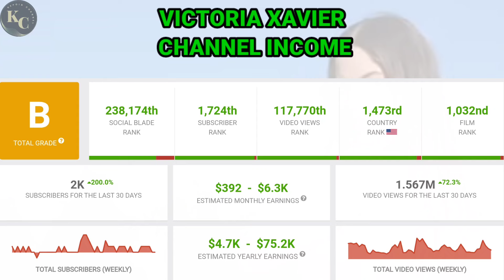Victoria Xavier || How Much Money Does Victoria Xavier Channel Earn From Youtube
In this video. I will invite you to review Victoria Xavier channel income from YouTube.

income from youtube
youtube salary
youtube income
youtube earnings